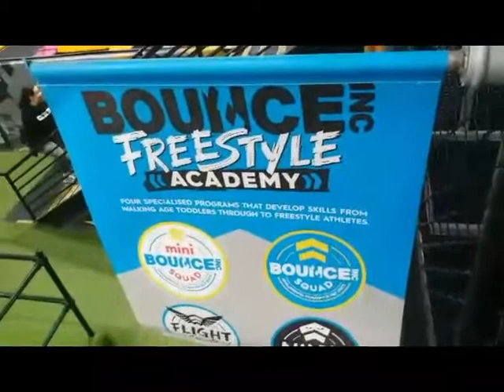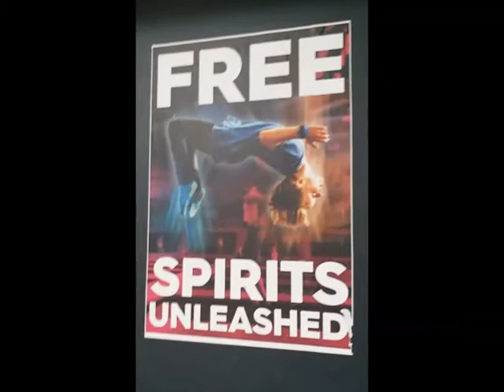The BOUNCE Freestyle Academy |SupermomHK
The BOUNCE Freestyle Academy is a skill development coaching program. The Academy  harnesses balance, coordination, strength and agility in a way that focuses on fun, creativity and self expression.